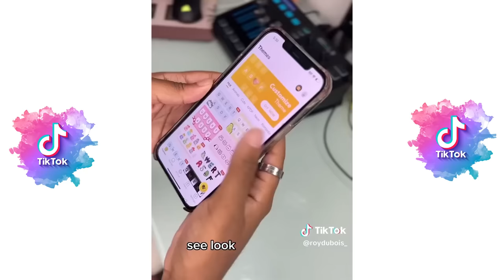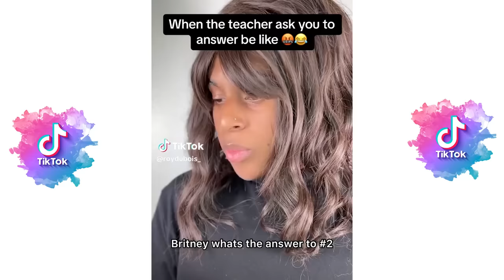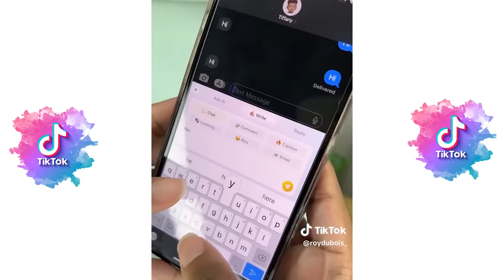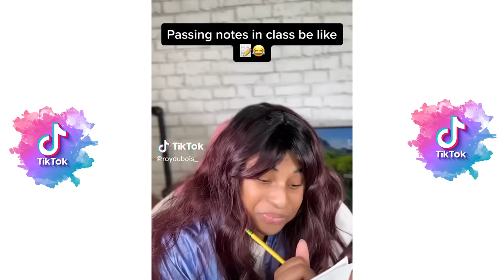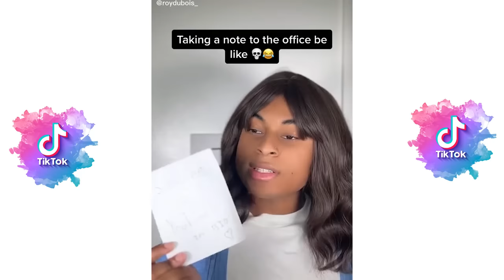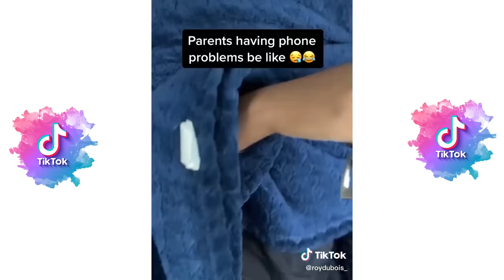*1+ HOUR* New Best Roy Dubois Tik Tok 2023 - New Funny Tik Tok Memes - TikTok Famous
*1+ HOUR* New Best Roy Dubois Tik Tok 2023 - New Funny Tik Tok Memes - TikTok Famous

Last Videos:

*1+ HOUR* New Best Topper Guild Tik Tok 2022 - New Funny Tik Tok Memes - TikTok Famous

*1+ HOUR* New Best Nichlmao VS Zhong Tik Tok 2022 - New Funny Tik Tok Memes - TikTok Famous

*1+ HOUR* New Best Lourd Asprec Tik Tok 2022 - New Funny Tik Tok Memes - TikTok Famous

*1 HOUR* Brent Rivera & Ben Azelart New Best Tik Tok 2022 - New Funny Tik Tok Memes - TikTok Famous

*1 Hour* New Best Brent Rivera Tik Tok 2022 - New Funny Tik Tok Memes - TikTok Famous

*1+ HOUR* New Best Luke Davidson Tik Tok 2022 - New Funny Tik Tok Memes - TikTok Famous

*1+ HOUR* Colie Nuanez VS Topper Guild New Best Tik Toks 2022 - Funny Tik Tok Memes - TikTok Famous